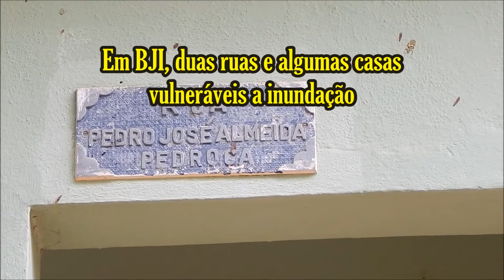Em BJI, duas ruas e algumas casas vulneráveis a inundação